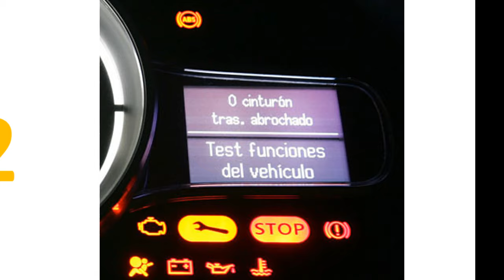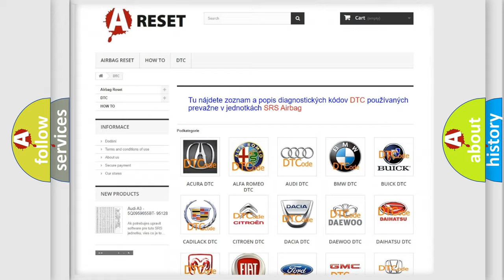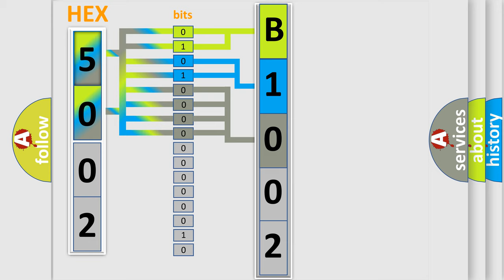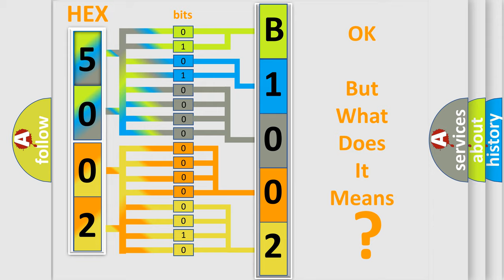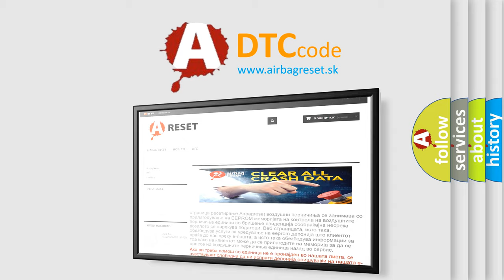DTC Ford B1002-02 Short Explanation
Contents:
0:21 Basic DTC analysis according to OBD2 protocol standard.
1:48 Insight into programming
2:58 A diagnostically understandable description of the Diagnostic Trouble Code
3:05 Basic error definition

Make:
FIAT
Code:
B1002-02
Definition:
Immobilizer Coil - General Signal Failure
Description:
When the Body Control Module (BCM) senses the Immobilizer Coil pins or the wiring are shorted to ground.